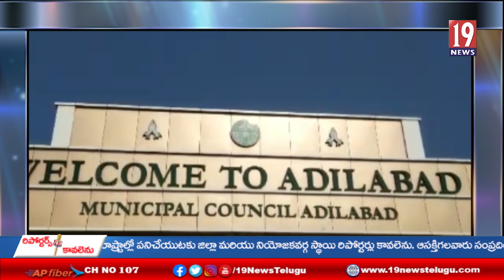మహిళలు అన్ని రంగాల్లో ముందుండలి: శ్రీ సాయి నాథ్ ఇండియన్ ఆయిల్" పెట్రోల్ బంక్ యజమాని